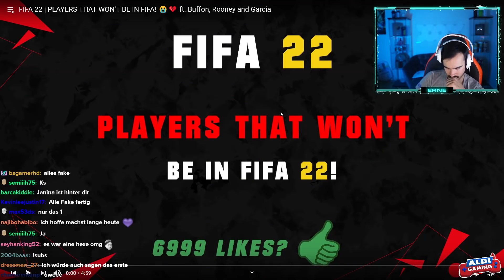REAKTION auf SPIELER, DIE NICHT IN FIFA 22 SIND😳